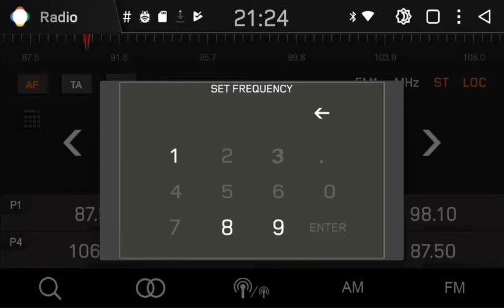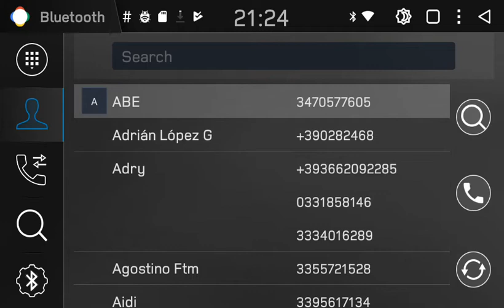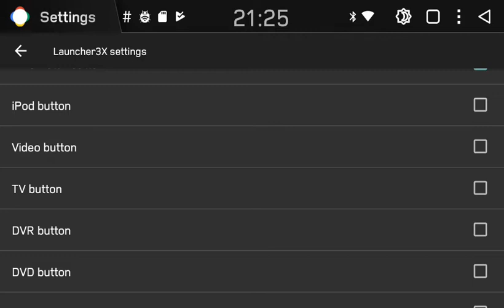Px5 Rom demonstration 03/02 part1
MTCD Px5 Rom developement state on 03 february 2018 part1
Main apps and ui